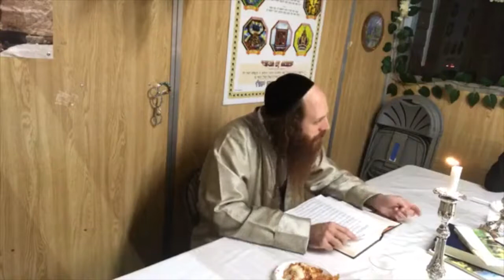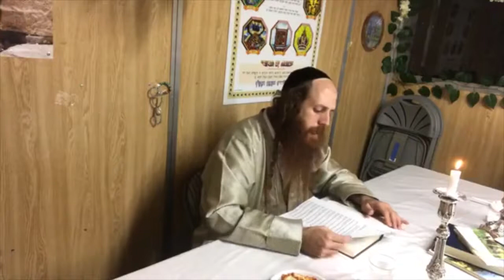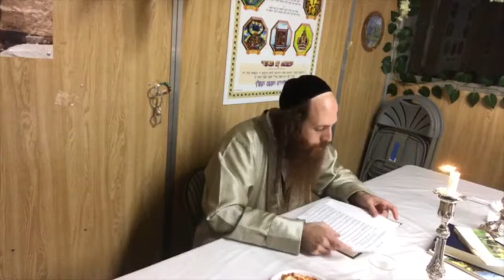Hilulah of Our Holy Rebbe, Rabbi Nachman of Breslov 2017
Recorded live on Facebook from Rav Dror's Sukkah on October 7th 2017.

Feeling Generous?

💥GREAT NEWS EVERYONE!💥

🗽Rav Dror will be staying in New York for the next several months BH!

We have officially opened the first Emunah Center in USA in Queens NY💥

May the Creator Bless you!